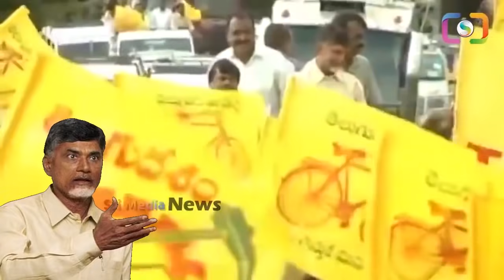చంద్రబాబుపై వైరల్ అవుతున్న కొత్త సాంగ్🤣🤣🤣 | Chandrababu New Funny Song | Funny Troll | Ys Jagan |SMN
WATCH : చంద్రబాబుపై వైరల్ అవుతున్న కొత్త సాంగ్🤣🤣🤣 | Chandrababu New Funny Song | Funny Troll | Ys Jagan |SMN